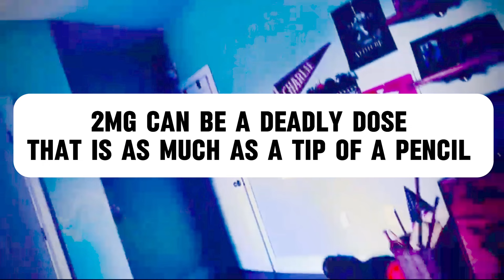CHS HOSA PSA 1 PILL CAN KILL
Rainbow Fentanyl  - Caution - One Pill can KILL!